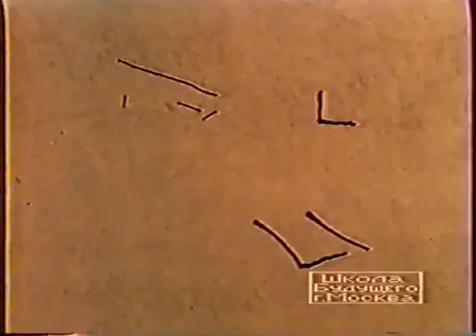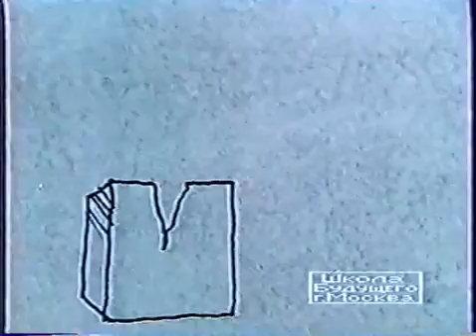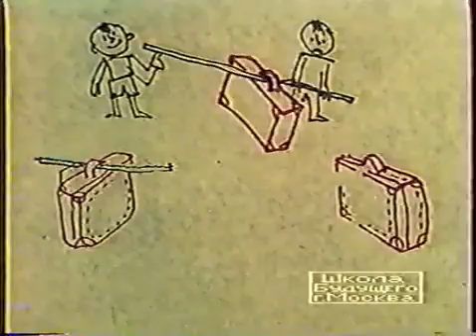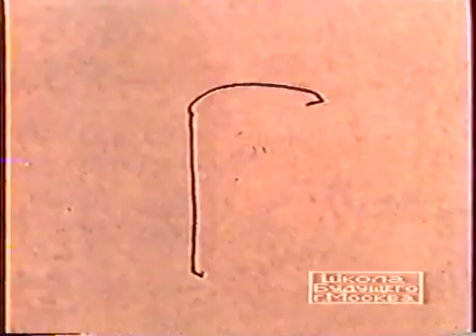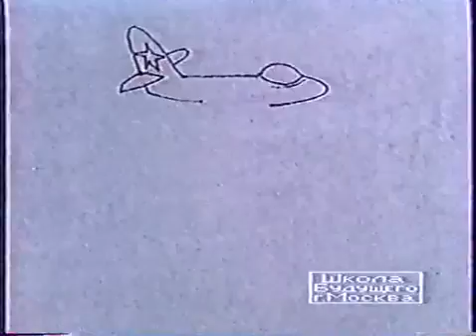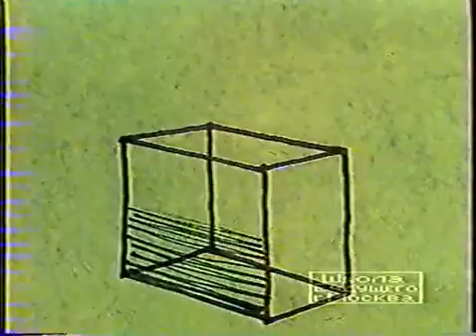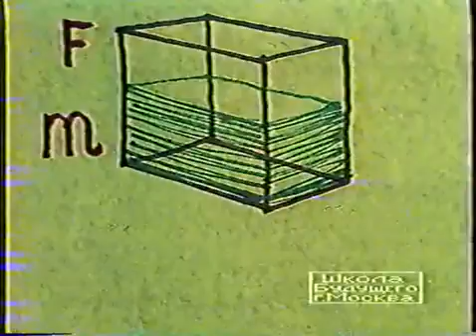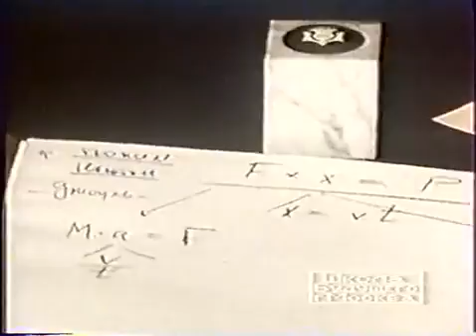Энергия и работа